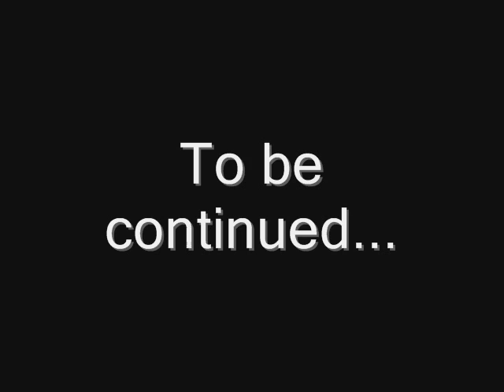Vol solo :D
Petit vol solo avec l'un des PA-38 de l'UACA. Désolé si la caméra bouge, mais il est dur de tenir la caméra et le manche en même temps ^^ lol.